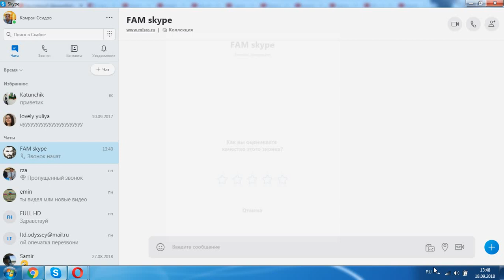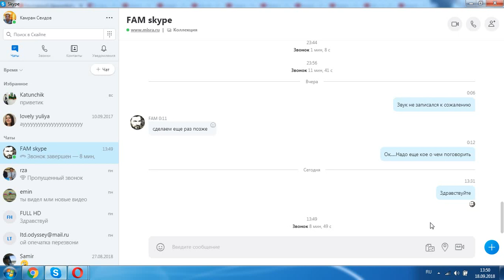Второй разговор с Фуадом Аббасовым. Союз России-Турции-Азербайджана-Ирана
Bank of Baku, Seyidov Kamran Sənan oğlu

AZN
Seyidov Kamran Sənan oğlu
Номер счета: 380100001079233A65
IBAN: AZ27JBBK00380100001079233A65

Bank of Baku ASC – nin “Neftçilər” filiali
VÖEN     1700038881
Код: 507376
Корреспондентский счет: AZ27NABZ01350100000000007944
S.W.I.F.T            JBBKAZ22

USD
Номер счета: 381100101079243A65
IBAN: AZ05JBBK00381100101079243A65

INTERMEDIATERY BANK
Raiffaisen Bank International, Vienna, Austria
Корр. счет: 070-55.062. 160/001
S.W.I.F.T        RZBAATWW
Vienna, Austria

BENEFICIARY BANK
Bank of Baku OJS
S.W.I.F.T            JBBKAZ22
Baku,Azerbaijan